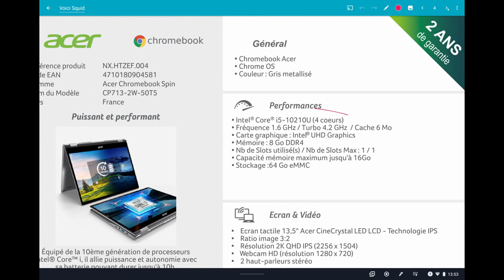Squid ou la prise de notes réinventée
Nous parlons souvent dans les colonnes du blog de la gamme Spin des Chromebook d’Acer. Notamment des 511 et 512 car ils embarquent un stylet wacom ou des plus récents 513 et 713 qui sont compatibles avec les stylets USI.
Et comme ces Chromebooks sont convertibles, ils sont donc capables de se substituer avec brio aux cahiers, classeurs et manuels ! Pour que cette magie soit complète, une application s’impose : Squid. Découvrons ensemble dans cette vidéo combien cette application est brillante et peut être un véritable “game changer” éducatif (et pas que…).